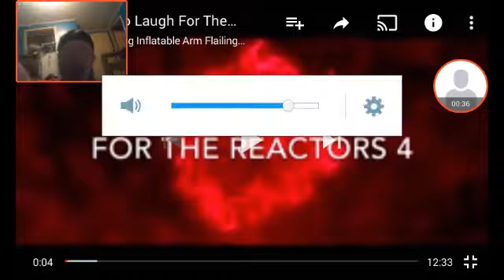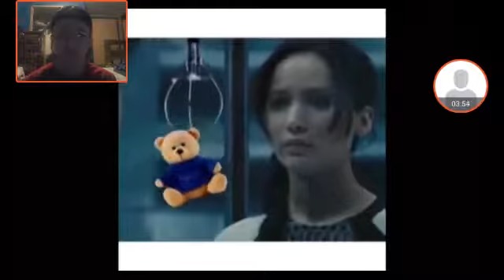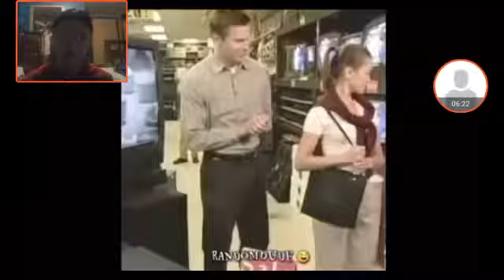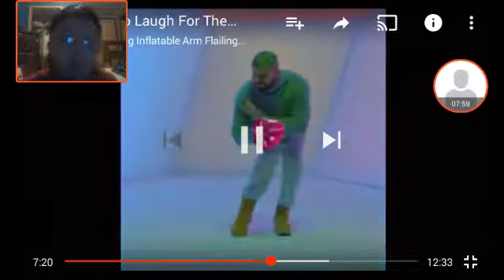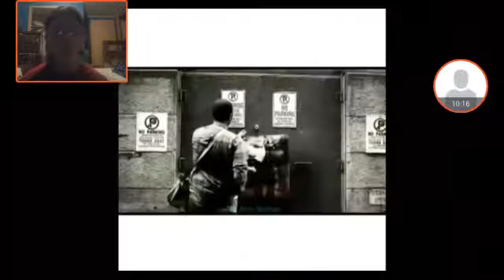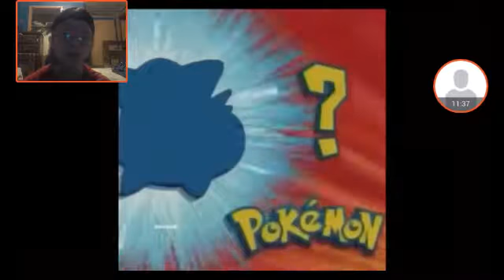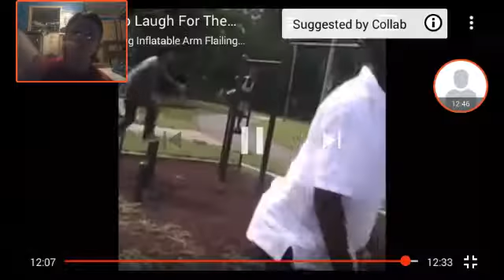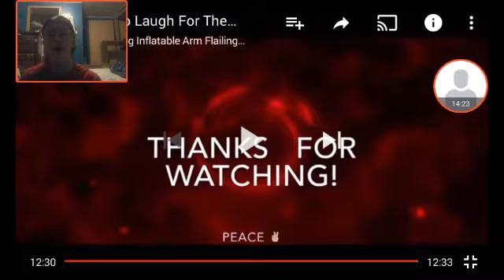Here we go.. Try not to laugh challenge